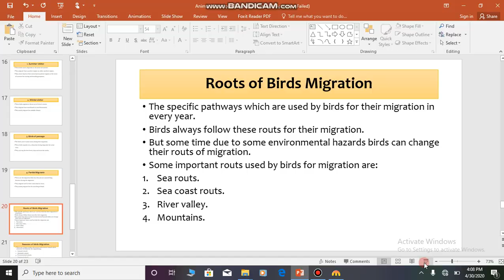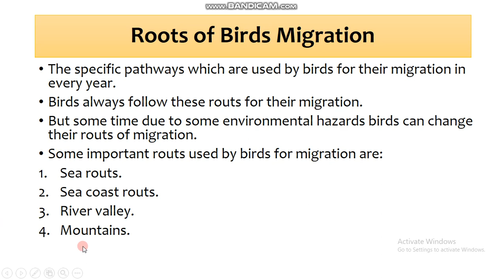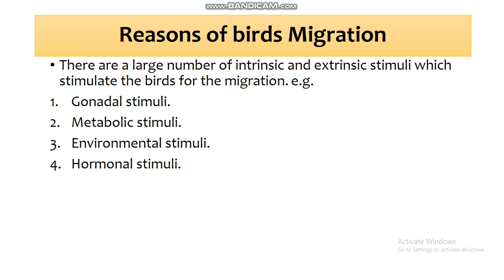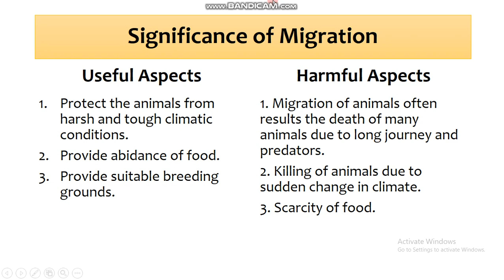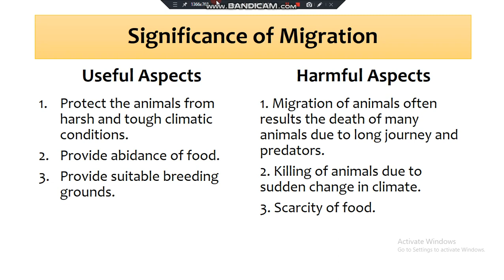Lecture 4 Part 5 Animal Migration